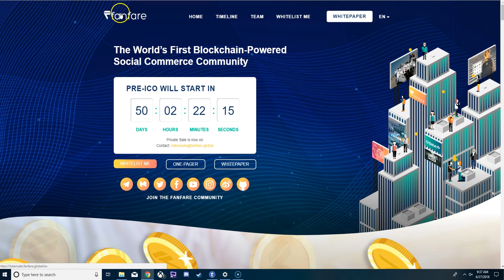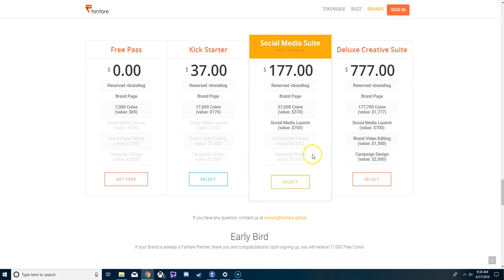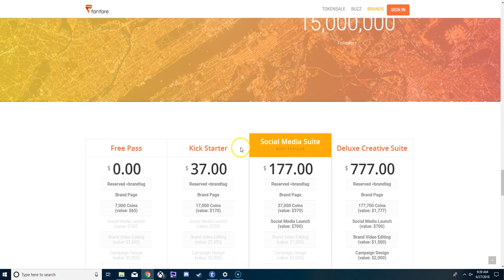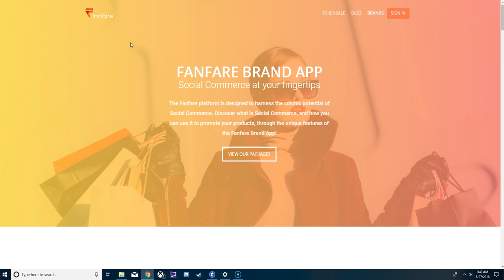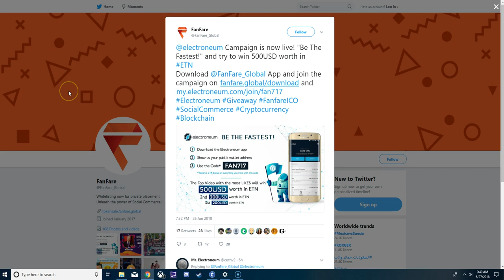Electroneum Fanfare marketing campaign begins: Signs of life!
Go to ETN app Referral Program : Enter a code: Type " 5D4BB6"